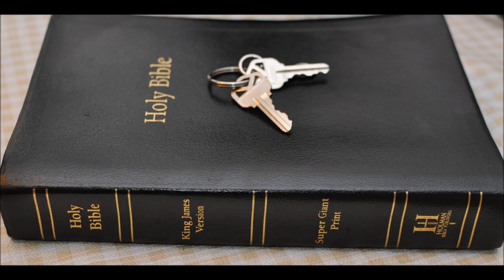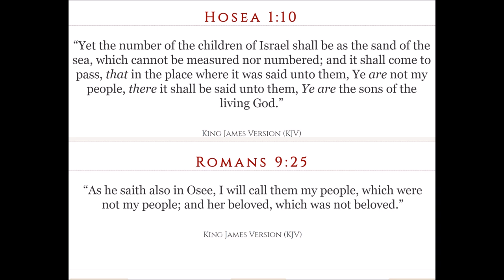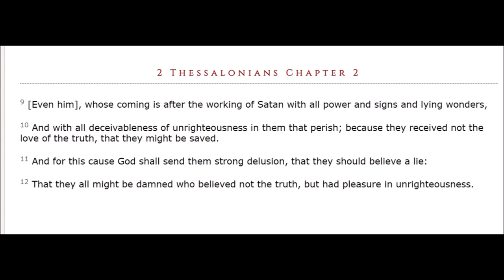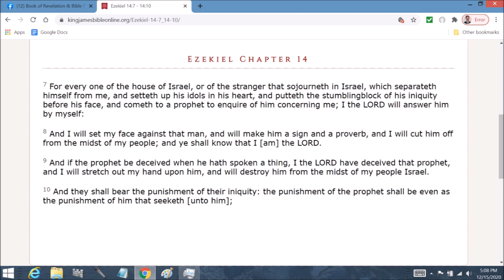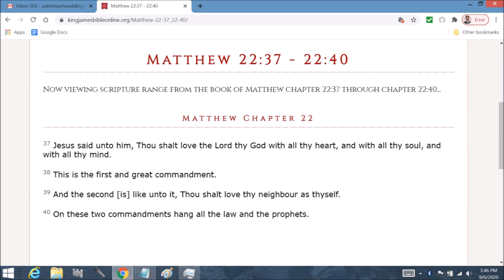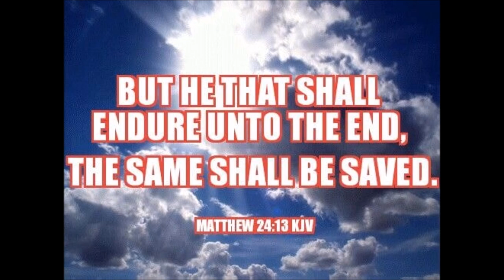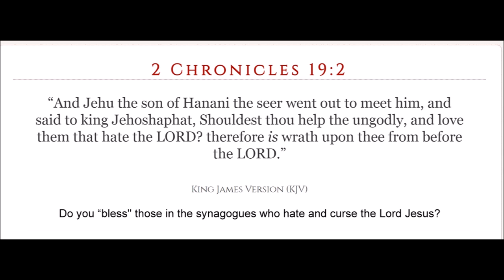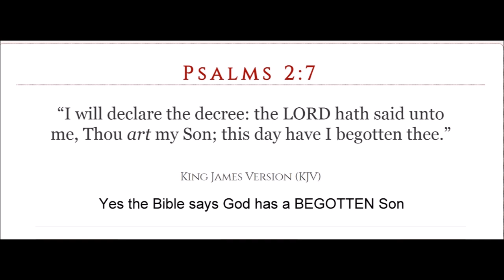Hidden of the Lord Part 3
Ephesians  Chapter 3: 1 For this cause I Paul, the prisoner of Jesus Christ for you Gentiles,

2 If ye have heard of the dispensation of the grace of God which is given me to you-ward:

3 How that by revelation he made known unto me the mystery; (as I wrote afore in few words,

4 Whereby, when ye read, ye may understand my knowledge in the mystery of Christ)

5 Which in other ages was not made known unto the sons of men, as it is now revealed unto his holy apostles and prophets by the Spirit;

6 That the Gentiles should be fellowheirs, and of the same body, and partakers of his promise in Christ by the gospel:

7 Whereof I was made a minister, according to the gift of the grace of God given unto me by the effectual working of his power.

8 Unto me, who am less than the least of all saints, is this grace given, that I should preach among the Gentiles the unsearchable riches of Christ;

9 And to make all men see what is the fellowship of the mystery, which from the beginning of the world hath been hid in God, who created all things by Jesus Christ:

10 To the intent that now unto the principalities and powers in heavenly places might be known by the church the manifold wisdom of God,

11 According to the eternal purpose which he purposed in Christ Jesus our Lord:

12  In whom we have boldness and access with confidence by the faith of him.

13 Wherefore I desire that ye faint not at my tribulations for you, which is your glory.

14 For this cause I bow my knees unto the Father of our Lord Jesus Christ,

15 Of whom the whole family in heaven and earth is named,

16 That he would grant you, according to the riches of his glory, to be strengthened with might by his Spirit in the inner man;

17 That Christ may dwell in your hearts by faith; that ye, being rooted and grounded in love,

18 May be able to comprehend with all saints what is the breadth, and length, and depth, and height;

19 And to know the love of Christ, which passeth knowledge, that ye might be filled with all the fulness of God.

20 Now unto him that is able to do exceeding abundantly above all that we ask or think, according to the power that worketh in us,

21 Unto him be glory in the church by Christ Jesus throughout all ages, world without end. Amen.